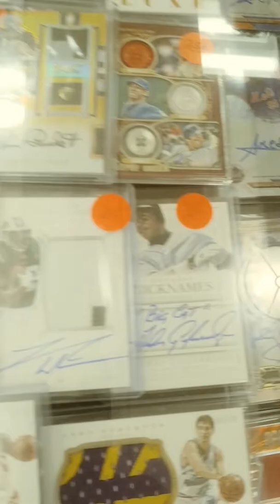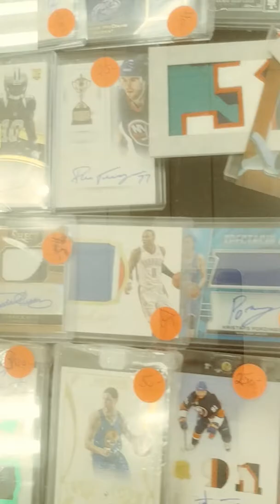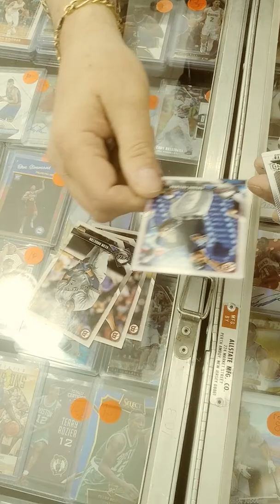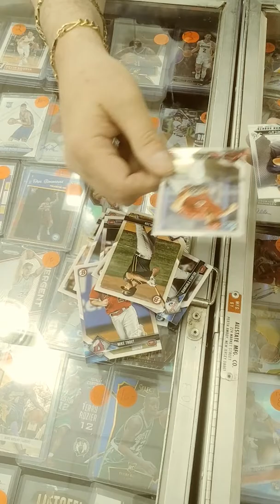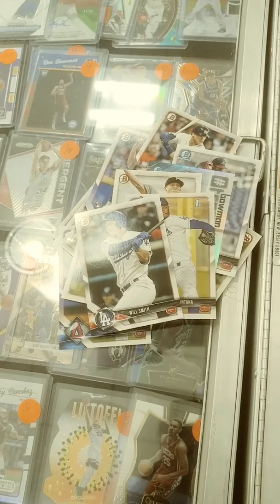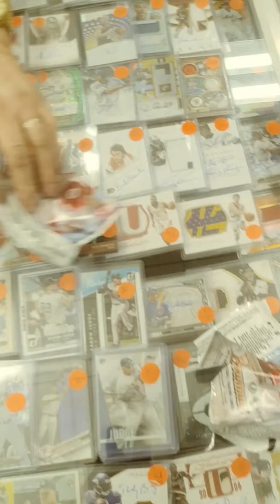Rippin packs with Ricky Russo